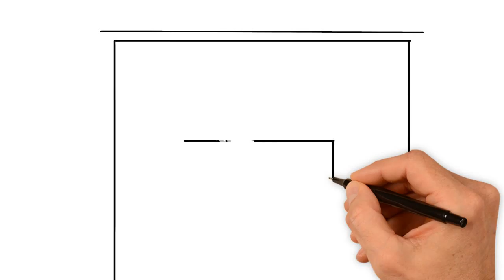AdverterenBovenKassas.tv instructie video registreren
Kies voor een registratie op AdverterenBovenKassas.tv en start een proefabonnement op de schermen in een supermarkt.